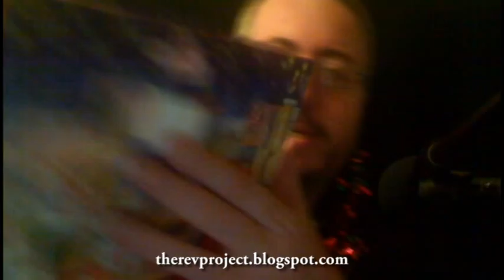Rev's Advent Calendar (Day 14)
Its day 14 of Advent so lets continue our series of short videos sharing my advent calendar.

Let us know you've enjoyed this videos with a like and a comment.

LINKS